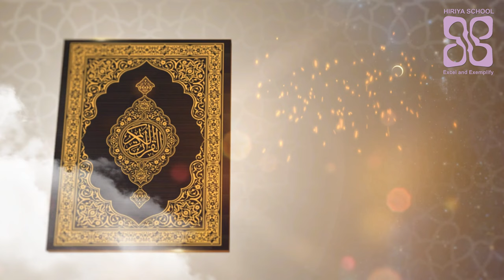Roadhaige bas 15